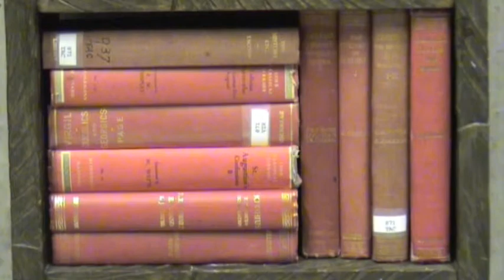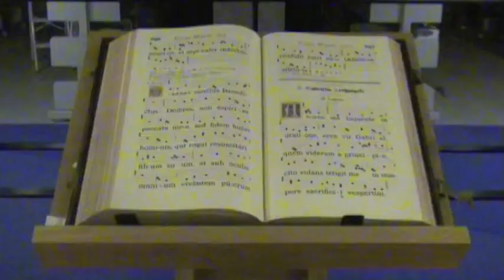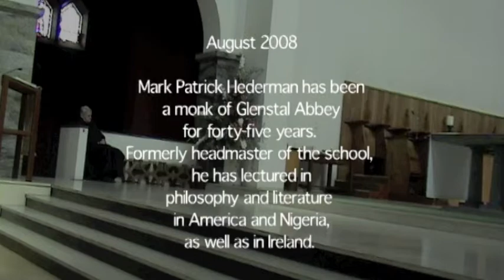Hederman's Haunted Inkwell (part 2 of 2)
This video was shot over a 48 hour period in Glenstal Abbey, Co. Limerick. Glenstal Abbey is a Monastery set on a 500-acre estate and is home to a community of Benedictine monks. It is also home to a boarding school of boys. On October 29th 2008 the monks elected a new Abbot for the next eight year term. The monk elected for the position was Br Mark Patrick Hederman.

Mark Patrick has been a monk at Glenstal for forty five years and has written eight books. He was formerly headmaster of the school and has lectured in philosophy and literature at home and abroad. The text recited in this video piece is adapted from the introduction to Patrick Hedermans 2001 publication The Haunted Inkwell: Art and our Future. In this book Hederman lays out his argument as to the importance of art and the role it can play in the development of our future.

The video is chronologically edited from evening to evening of the two day period. The camera explores the interiors and exteriors of the sites architecture as well as the Icon Chapel on the grounds. The library is filmed at night, at a time when it is usually uninhabited. Hedermans text resounds through the largely empty spaces and aims to give voice to the invisible presence in the stillness.

These modern times bear witness to the widespread collapse and abandonment of organised religion. The general absence of people on screen echoes this sentiment but there is still something present despite the absence. The flashing lights that ripple through the library at night aim to indicate this presence - this autonomous other within the space. The creative act can capture the haunting spirit and personify it (even if few actual inkwells are used these days). Whether we listen to the voice in the art is one thing but whether we are able to view it objectively and not identify with it when we are being creative is another. This video aims to introduce these ideas to the viewer.